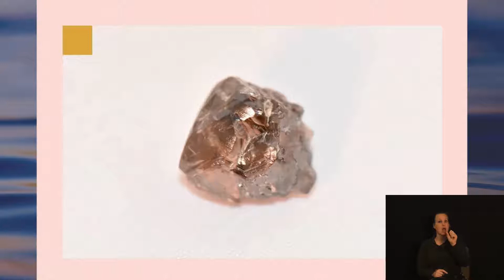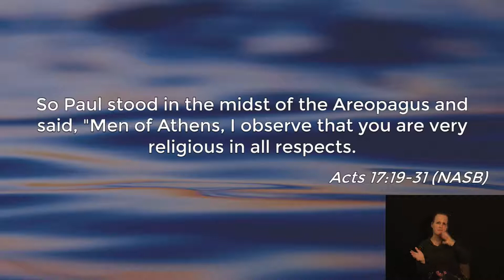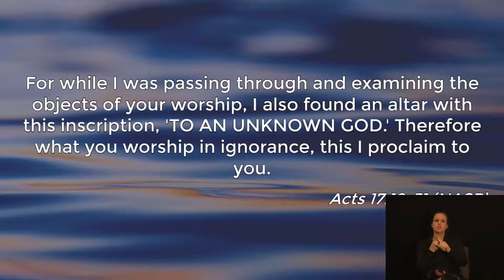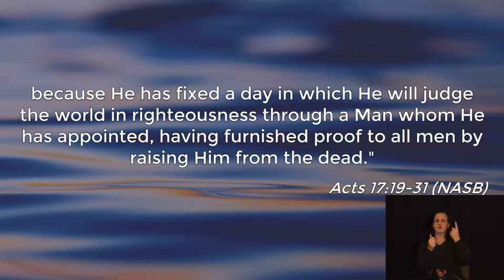Better Than a 9 Carat Diamond | Nicole VanGelder | The House Church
Better Than a 9 Carat Diamond | 10/25/2020